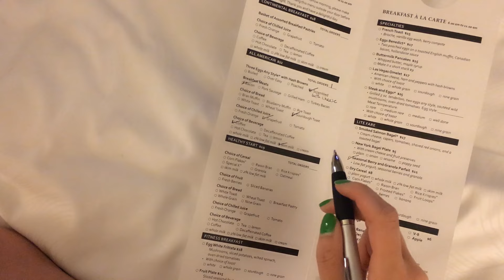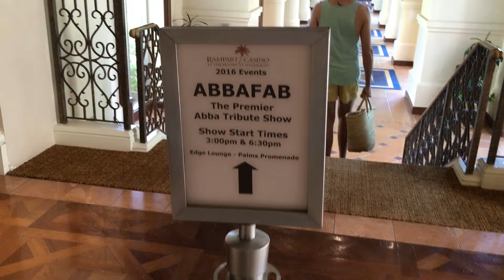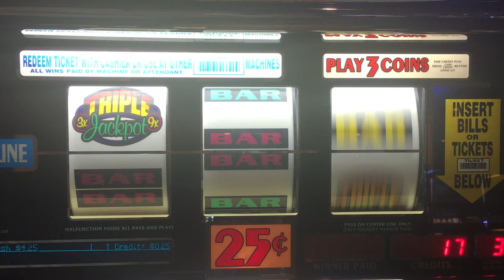TRAVEL VLOG: Las Vegas!!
Check out our recent trip to Las Vegas where we visited , Peggy Sue's Diner, Seven Magic Mountains and did a Vegas Wall Crawl, too! We had so much fun!!

Tune in every Thursday + Sunday for new videos! WAHOO!